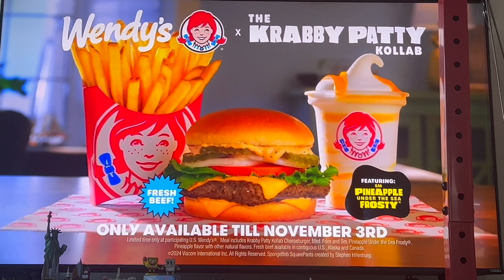Wendy's x Spongebob Krabby Patty Collab Commercial 2024